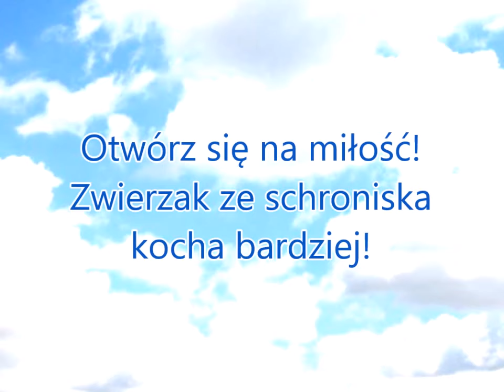BETA z kaliskiego schroniska - pożegnanie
Na tę osieroconą sunię czekał już kochający dom.
Niestety cenę za kolejne decyzje kierownictwa zapłaciła niewinna istota!

Sterylizacja w wieku ok. 15 lat?! Jako warunek adopcji?! Przy takiej nadwadze?!

Oświadczenie wolontariuszy (Schronisko dla zwierząt w Kaliszu - strona wolontariatu):
"Beta trafiła do schroniska ok.3 tygodnie temu, po śmierci swojego właściciela. Od początku zwróciła naszą uwagę ze względu na jej ogromny smutek w oczach. Widać było, że właściciel bardzo o nią dbał i bardzo ją kochał, a po trafieniu tutaj, jej świat się zawalił. Po umieszczeniu filmu na naszej stronie, zgłosiła się pani Monika, którą bardzo przejął los Bety i która zdecydowała, że da jej domek na resztę życia. Oczywiście jak prawie każdy, miała problem z kontaktem z biurem schroniska, nie odbierano telefonów, nie odpisywano na maile, obiecywano oddzwonić i cisza.. Pani była gotowa przyjąć Betę do siebie zaraz po kwarantannie, by oszczędzić jej niepotrzebnego stresu i w razie konieczności wysterylizować ją na swój koszt u dobrego weterynarza. Ze względu na to, że nie była w stanie sama po nią przyjechać, poprosiła wolontariuszy o pomoc w transporcie. Wolontariusze zgodzili się przewieźć Betę 400km na swój koszt, na co nie zgodziło się biuro schroniska, uzasadniając: „Nie przekazujemy psów wolontariuszom”. 25 kwietnia jedna z wolontariuszek, będąca w stałym kontakcie z p.Moniką, zgłosiła się do biura schroniska z prośbą o odpuszczenie sterylizacji ze względu na wiek suni, nadwagę i stan psychiczny. Jednak weterynarz po przeprowadzonych badaniach stwierdził, że Beta jest w świetnym stanie i kwalifikuje się do zabiegu sterylizacji, który miał zostać wykonany lada dzień. 28 kwietnia Beta, będąca już po zabiegu sterylizacji, znajdowała się na schroniskowym wybiegu i ku naszej uciesze była w bardzo dobrej kondycji. 30 kwietnia p.Monika zadzwoniła do biura z prośbą by mogła zabrać sunie 2 lub 3 maja do siebie, bo tylko wtedy będzie mogła przyjechać osobiście. Biuro schroniska nie zgodziło się i miała ona zostać w schronisku do czasu wygojenia rany. 1 maja jedna z wolontariuszek przypadkiem znalazła Betę w szpitaliku w strasznym stanie. Na brzuchu miała owinięty pampers , na obu łapkach wenflony, czego wcześniej nie miała oraz była tak słaba, że nawet podnoszenie główki sprawiało jej trudność. 2 maja wolontariuszka ponownie udała się do schroniska z zapytaniem co z Betą. Biuro schroniska udzieliło informacji, że z „Betą nie jest najlepiej, ale nie wiadomo co jej jest, trochę wymiotuje”. 3 maja zniknęła ze szpitalika i od tamtego czasu nikt już jej nie widział.
Wczoraj na oficjalnej stronie schroniska dodano informację , że Beta odeszła. Napisano, o biegunce z krwią, mimo że w jej boksie zawsze był normalny stolec, napisano o słabym apetycie, mimo że Beta zawsze ładnie zjadała mokre jedzenie. Napisano też, że 24 kwietnia zdecydowano o usunięciu macicy, choć 25 kwietnia pracownica biura powiedziała, że dopiero dziś obejrzy ją weterynarz i podejmie decyzję. Wenflony pojawiły się na jej łapkach dopiero 1 maja, tak samo jak pampers zawinięty wokół brzucha. Występowaliśmy również z prośbą o konsultację Bety z innym lekarzem weterynarii, gdyż leczenie weterynarza schroniskowego nie przynosiły rezultatów, a według informacji z biura, jej stan z dnia na dzień się pogarszał.
W żadnej rozmowie zarówno przed jak i po zabiegu nie było mowy o zapaleniu jelita, niewydolności nerek ani zapaleniu macicy. Ta wersja pojawiła się dopiero wtedy, gdy jej stan kilka dni po sterylizacji tak bardzo się pogorszył. Przez cały czas utrzymywane było, że Beta jest w świetnym stanie. Sunia od ponad tygodnia mogła być szczęśliwa w swoim kochającym domu.. Nie dano jej tej szansy i w wyniku złych decyzji odchodziła w strasznych cierpieniach przez kilka dni.. Ostatnie swoje dni spędziła w zamknięciu i samotności.. Dlaczego tyle kłamstw?? Dlaczego skazano ją na tak okropną śmierć?? Beta, z Twoją śmiercią nigdy się nie pogodzimy."